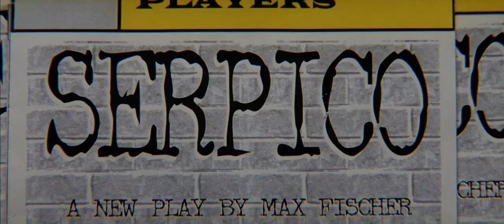Rushmore - I've Never Met Anyone Like You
Trim from the movie Rushmore (1998), Wes Anderson.